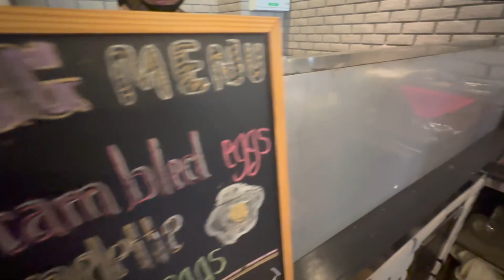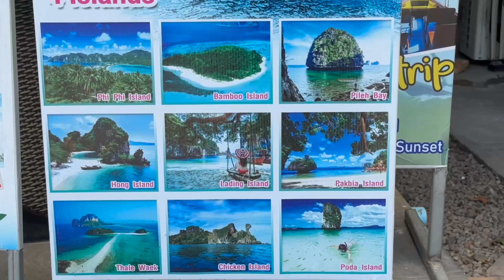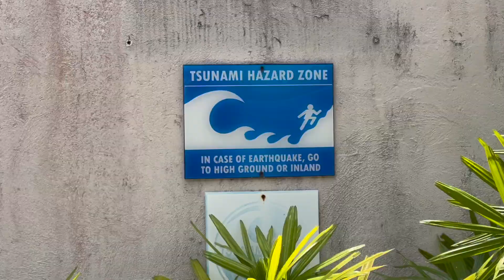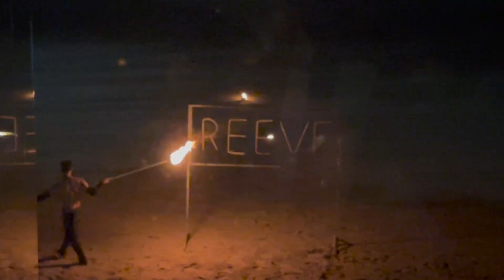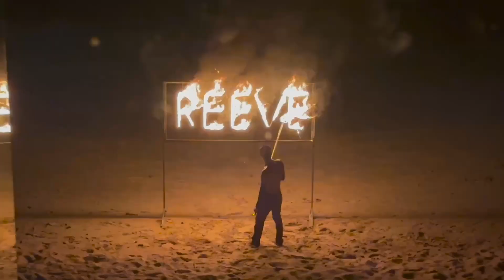Day at Railay Beach, Phra nang cave beach ,Ao Nang Beach| Day 2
Hi
My name is Pankaj.

In this video, I vlog about how we decided to opt for just Phrasing island instead of the usually tour.
Cost to Railay beach from Ao nang boat pier(near Reeves beach) was 200 THB return.
Food is comparatively expensive on the island, but good none the less.
A must do is to see the fire show at Reeves.

If you want to take a subscription to artlist you can use the below link and get 2 months free on top of your yearly subscription.

Itna padhliya toh go watch Delhi belly and start from 48.53